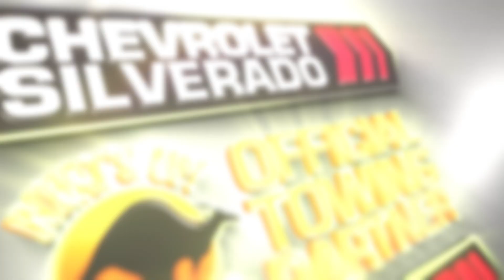The Great Ocean Road Journey Starts In Geelong This Saturday On What's Up Downunder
The first of our four part Great Ocean Road journey kicks off in Geelong, Victoria's second largest city. Macca brings his mates Josh & Em from Ticker Off Touring, and longtime friend Wayne, to tow their Essential Caravan, Lumberjack Camper Trailer and DesignRV down the iconic Great Ocean Road.